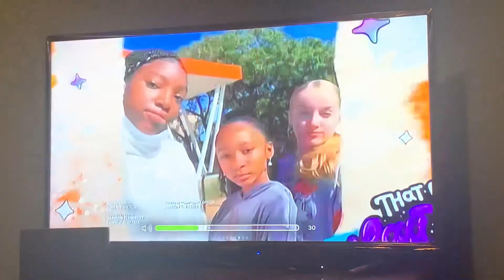Opening To Space Jam On Nick (10/13/22)